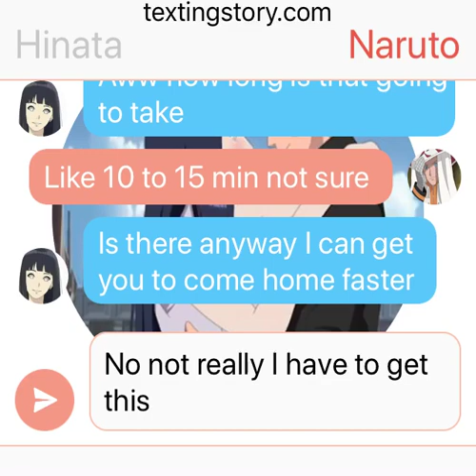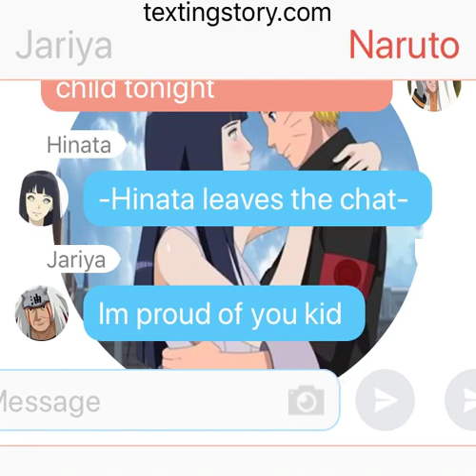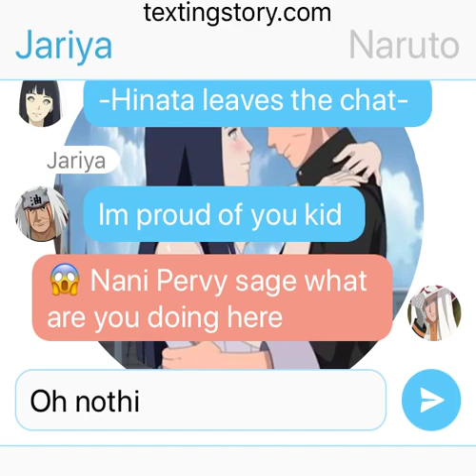Hinata sex texts naruto